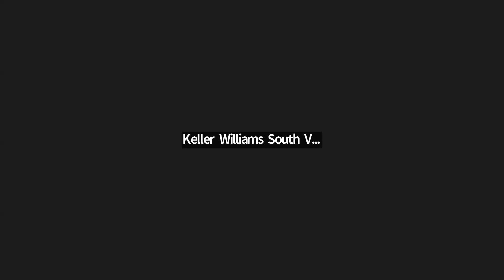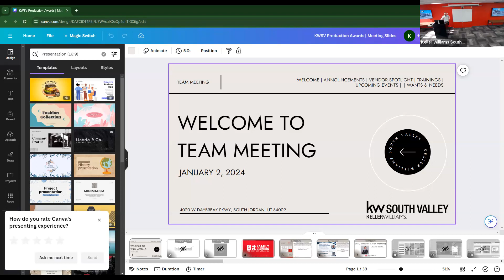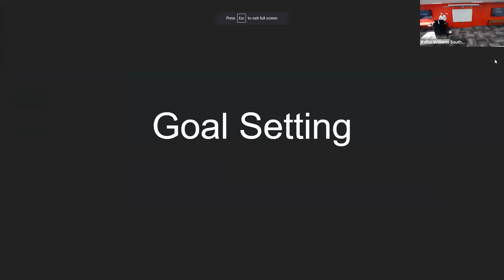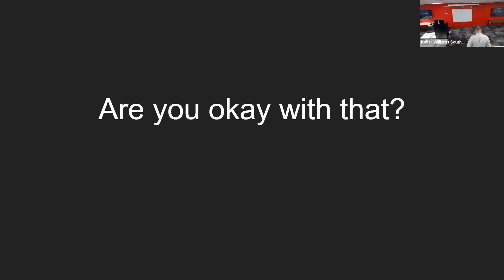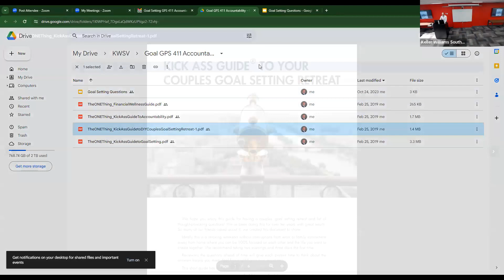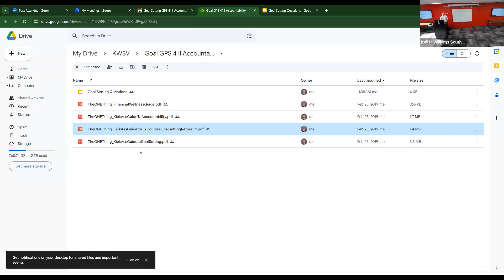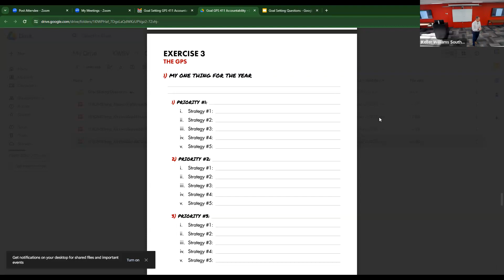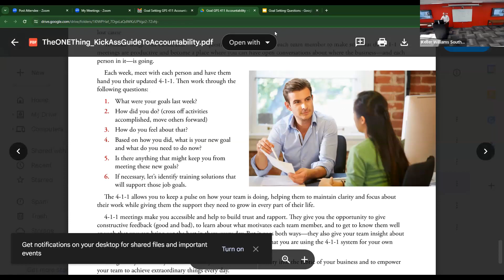Team Meeting 01 02 24: Goal, Execution & Plan Workshop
Join us as Tyler Demars (KWSV CEO & Team Leader) presents: Goal, Execution, and Plan Workshop - Come lay out the game plan for a thriving business in 2024.

Here Tyler will show you how map out a successful GPS and 4-1-1 to execute daily to reach reach your goals!